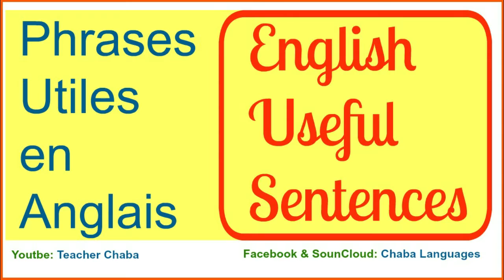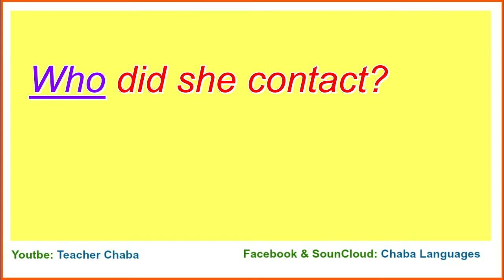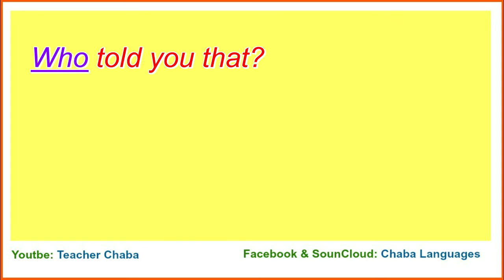[ANGLAIS] - 3 Phrases pour QUI en question - WHO N°13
𝙁𝙡𝙤𝙧𝙚𝙣𝙘𝙚 𝘼𝙮𝙞𝙫𝙞𝙜𝙖𝙣
𝘾𝙤𝙖𝙘𝙝 𝙙'𝘼𝙣𝙜𝙡𝙖𝙞𝙨

3 phrases en ANGLAIS pour dire QUI en question avec WHO...?

Comme d'habitude je vous conseille de répéter après moi à voix haute. Je lis trois fois les phrases après leurs traductions et une fois chacune en récapitulation à la fin de la vidéo.

Voici les 3 phrases:
* Who told you that?
* Who did she contact?
* Who were you talking about?

Chaba